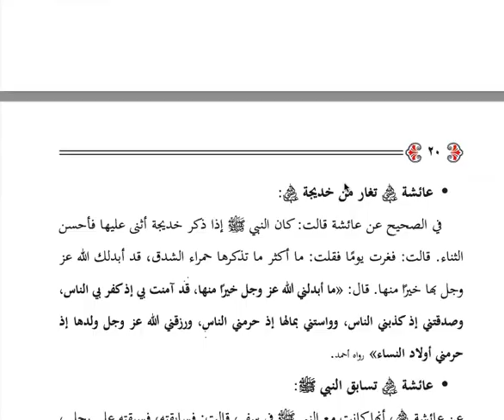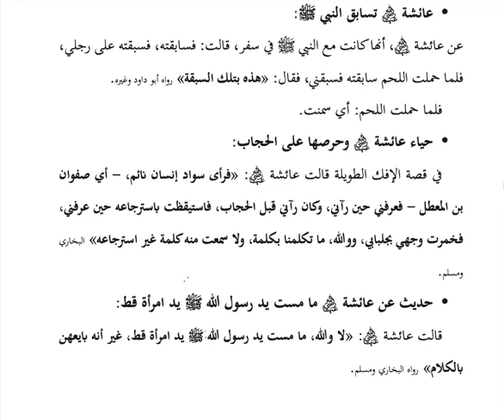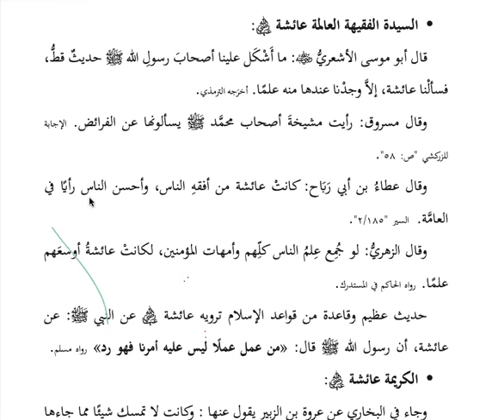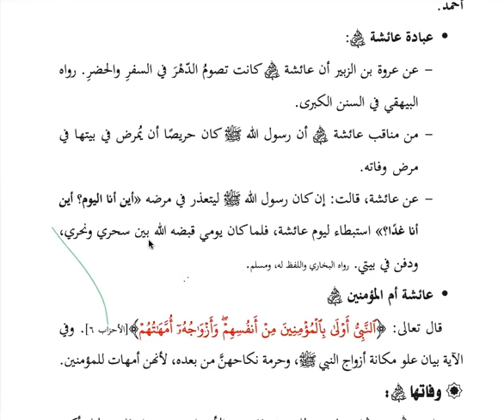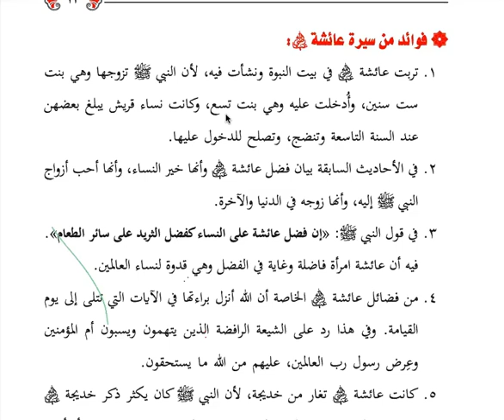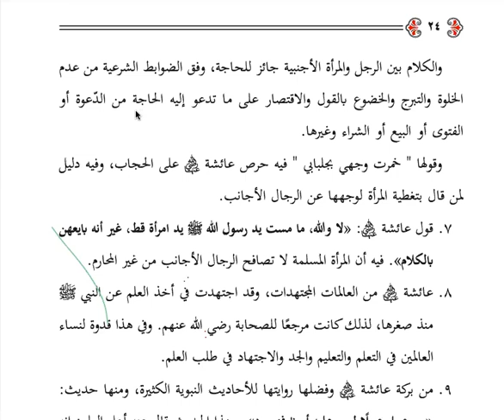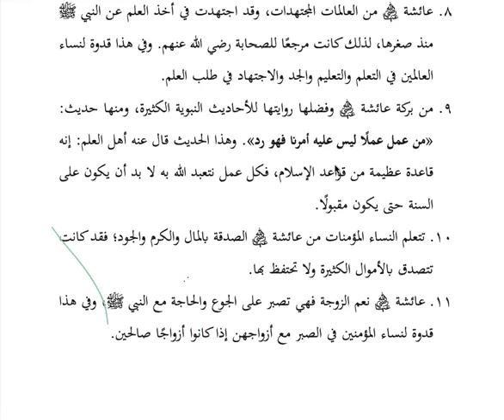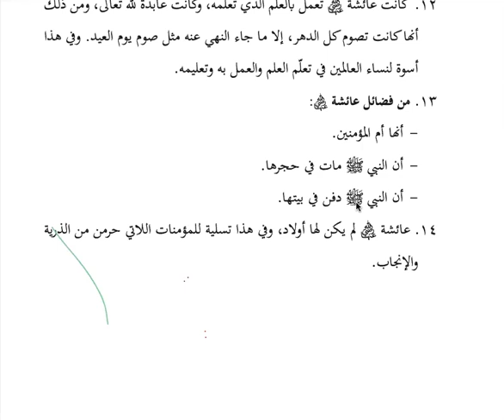الدرس (3) عائشة ودلالها وغيرتها من خديجة